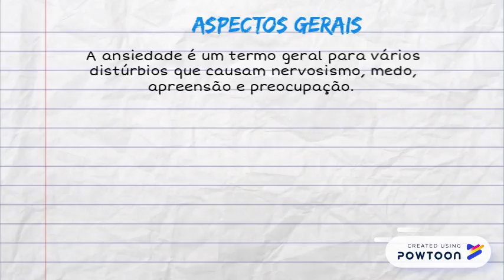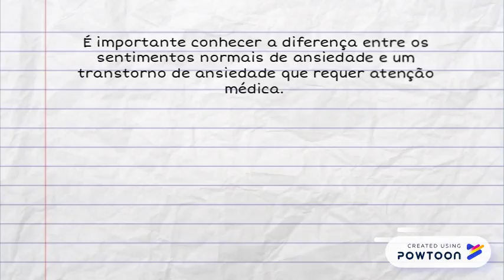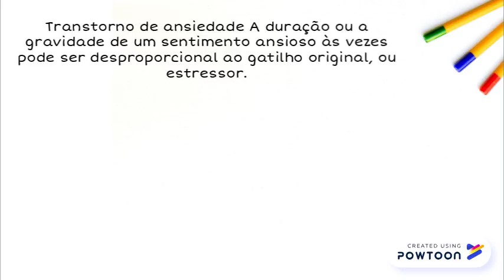Ansiedade – Causas, sintomas, tratamentos e remédios caseiros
x -- Created using Powtoon -- Free sign up -- Create animated videos and animated presentations for free.  PowToon is a free tool that allows you to develop cool animated clips and animated presentations for your website, office meeting, sales pitch, nonprofit fundraiser, product launch, video resume, or anything else you could use an animated explainer video. PowToon's animation templates help you create animated presentations and animated explainer videos from scratch.  Anyone can produce awesome animations quickly with PowToon, without the cost or hassle other professional animation services require.